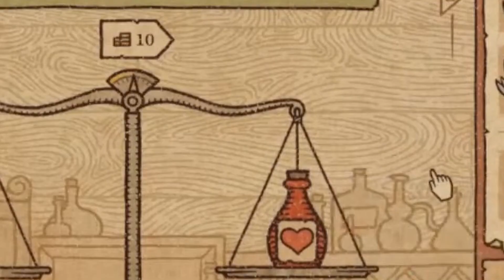Magni Tells Scarle To Haggle - She attempts to haggle and fails [Nijisanji Clips]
Hiya, I hope y'all enjoyed it UwU

Thumbnail Sauce:

*Please note*
My channel often features chibi artworks. These are either drawn by me, or comissioned for personal use. My friends and I run a private discord server for our friend group, and these chibis are made for them, though I also do have permission to use it here.

Software Used
For thumbnails, I use Photoshop and GIMP depending on what I need to be done.
For video editing, compositing and audio editing I use DaVinci Resolve Studio. But for clipping, you can totally get away with the free version of DaVinci Resolve.